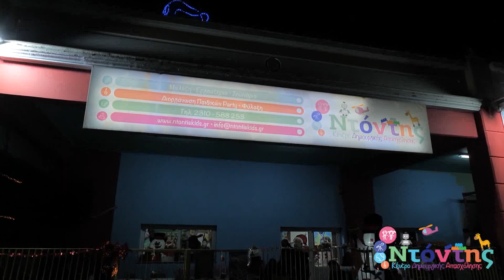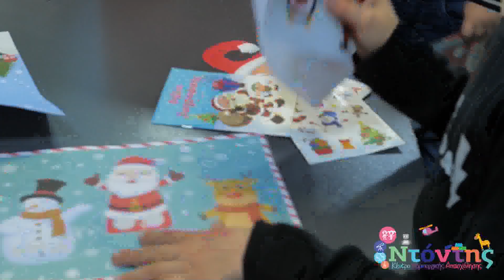ΚΔΑΠ ΠΟΛΙΧΝΗΣ -ΝΤΟΝΤΗΣ-ΕΝΑΣ ΜΟΝΑΔΙΚΟΣ ΠΑΙΔΟΤΟΠΟΣ ΥΠΕΡΣΥΓΧΡΟΝΟΣ ΧΩΡΟΣ ΠΟΥ ΕΝΘΟΥΣΙΑΖΕΙ!